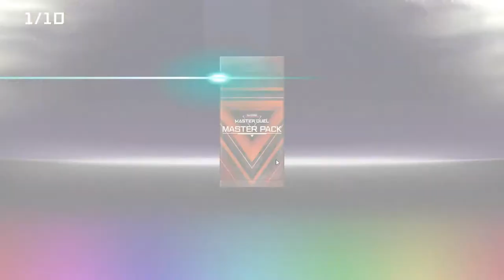Yu-Gi-Oh! Master Duel Foil/Royal Finish Master packs only to Plat1 (2)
hopefully next time i do this the summons will be better or i might nerf this challenge a bit